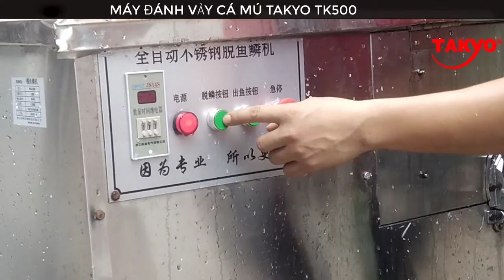bán máy làm vảy cá biển tại thành phố hồ chí minh, máy sử dụng điện 1 pha công suối 1-25kg